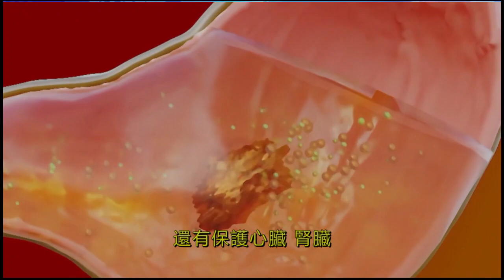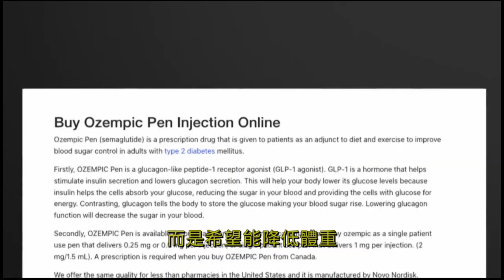2023-06-07【健康與你】減肥藥以及減肥瘦身